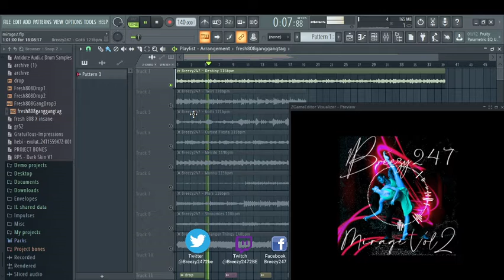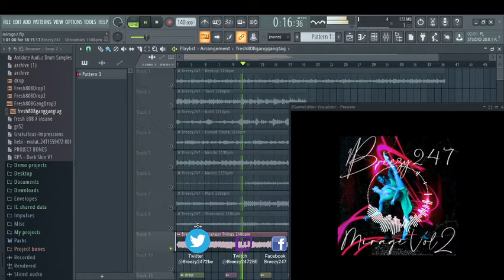[9] FREE SAMPLE PACK / LOOP KIT Breezy247 - Mirage Vol2 (Pyrex Whippa x Cubeatz x Frank Dukes)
This Kit Has 9 Loops Ready For Drums
Go Brazy!!

just tags

just tags